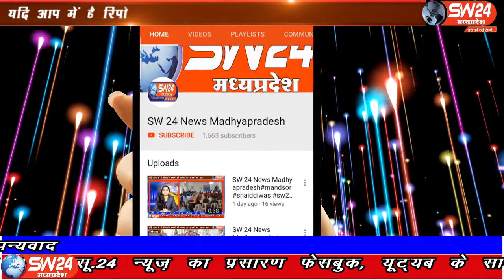SW 24 News Madhyapradesh lockdownvidisha #18.04.2020Vidisha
कोरोना महामारी को लेकर देश को लॉक डाउन किया गया है परंतु सरकार द्रारा किसानों के खाते में सम्मान निधि मजदूरों एंव पेंशधारिओ के खाते में जो पैसा डाला गया है